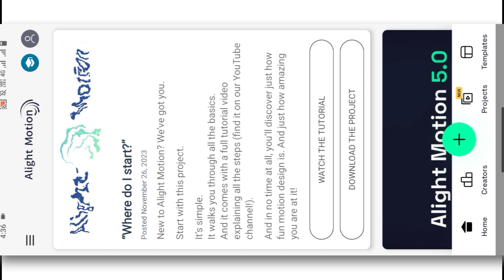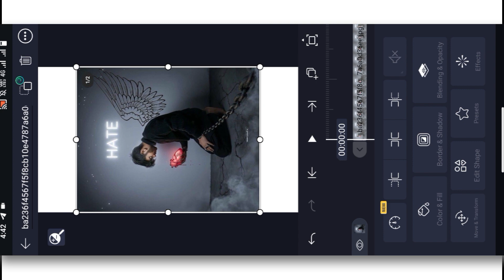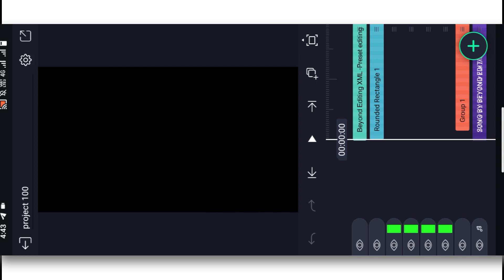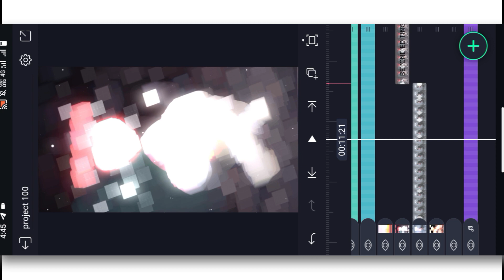Teri Yaadon Mein Trending Sad Song Status Video Editing|Alight Motion Video Editing|Trend Xml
About this video:
In today's video, I have told how you can edit
the new trending attitude status video from
Alight Motion. Hope you all will like this

Download Link 📌
Preset link ⤵️

Xml Link ⤵️

Song Download -

Other's Video;

alight motion sad video editing